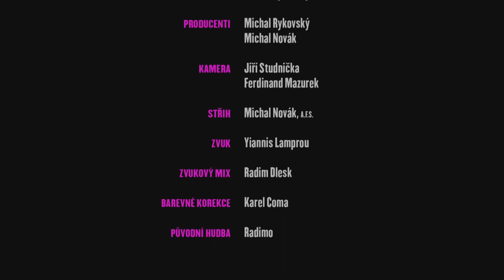pilotní díl TAXI